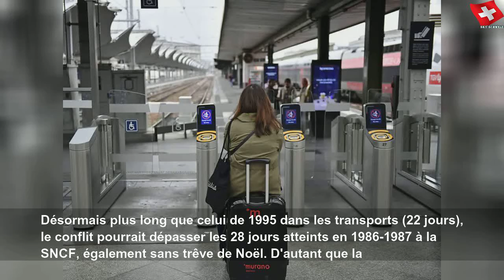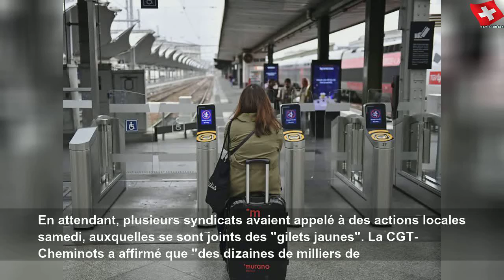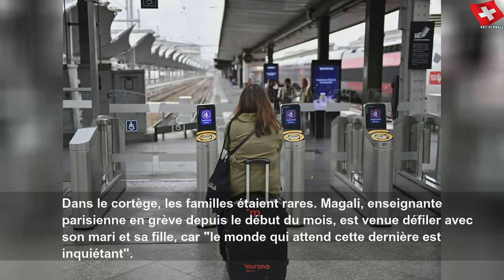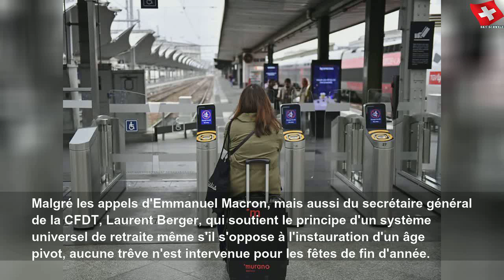Manifestations et transports toujours perturbés en France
Manifestations et transports toujours perturbés en France | Sky Suisse Lifestyle
La France vit samedi son 24e jour de grève, un nouveau week-end difficile pour les usagers du train et des transports parisiens. Des milliers de personnes ont manifesté à l&#39;appel des syndicats les plus mobilisés contre la réforme des retraites. A l&#39;approche du Nouvel an, la contestation sociale contre le projet de système "universel" par points voulu par Emmanuel Macron se dirige vers un nouveau record. Désormais plus long que celui de 1995 dans...